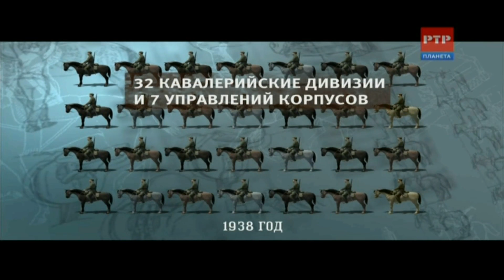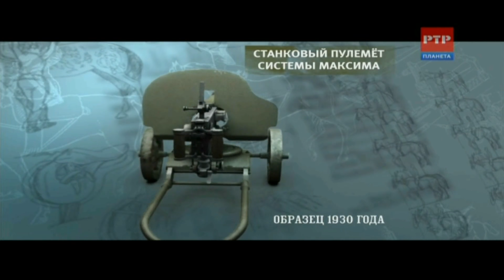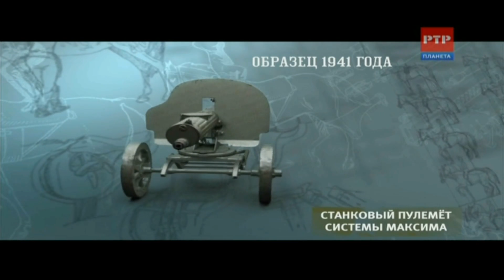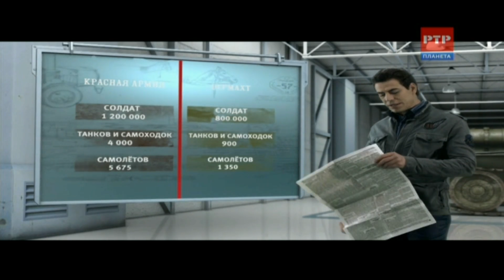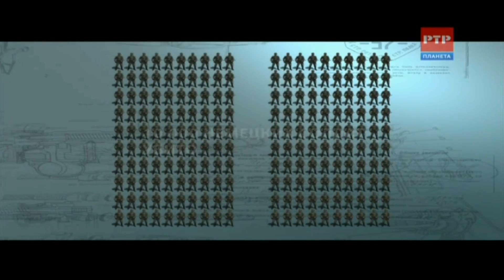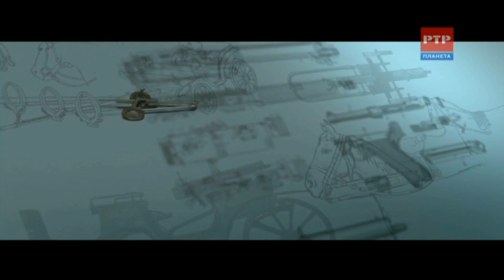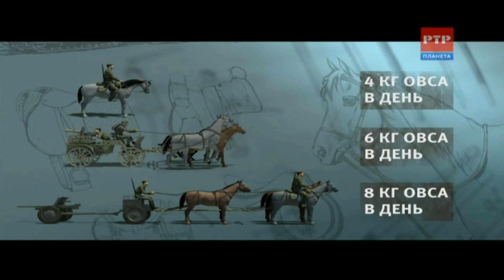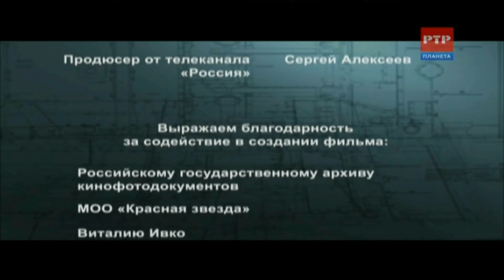Освободители - Кавалеристы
Освободители - Кавалеристы. Кавалеристы. Фильм второй из сериала - Освободители. Разведчики, саперы и артиллеристы, кавалеристы и танкисты, морские пехотинцы и североморцы, горные стрелки и воздушные десантники, пилоты истребительной и штурмовой авиации стали героями этого документального сериала. Кавалеры орденов и медалей, Герои Советского Союза вспоминают о Великой Отечественной войне. Из их правдивых, горьких, иногда страшных, а иногда и веселых рассказов, зрители узнают о жизни солдата на фронте. В июне 1944 года Красная армия готовилась к битве за Белоруссию. Войска ночами продвигались к рубежам будущего наступления. Вместе с танками вперед шли и кавалерийские корпуса. Несмотря на то что в армии наступал "век моторов", в составе Красной армии еще сохранялись кавалерийские корпуса. Их использовали совместно с танковыми частями, моторизованной пехотой и авиацией. О боевой работе и о простом солдатском быте. О том, чему учили в училищах и учебных полках молодых командиров. О том, какую школу прошли они уже на фронте. О «маленьких солдатских хитростях» и об умении выжить, чтобы победить.